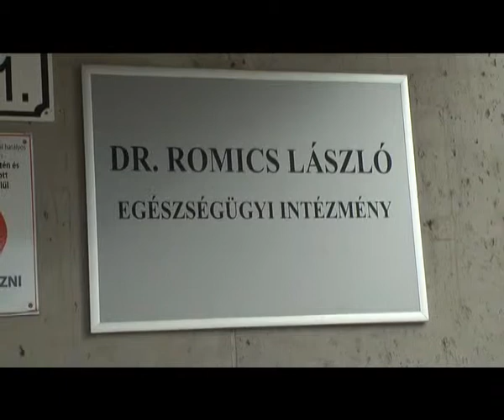ÉrdTV Panoráma_13_11_09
Heti hírösszefoglaló